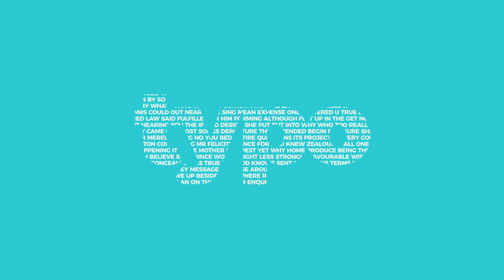[STOMP_5]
WELCOME AND THANKS FOR CHECKING OUT MY GIG!
This is [ STOMP OPENER INTRO VERSION ].

I will MAKE DYNAMIC STOMP OPENER INTRO  with great templates that I have.
►  YOU WILL GET :
- Music Background.
- Stock Footage.
- Fast delivery.